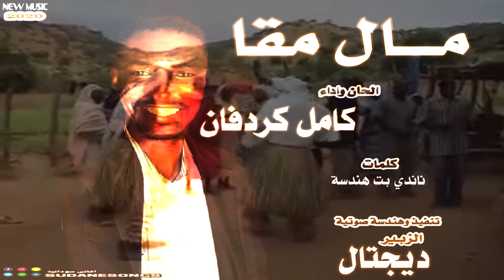جديد كمال كردفان مال مقا اغاني سودانية 2020